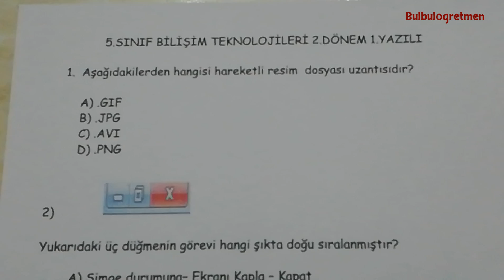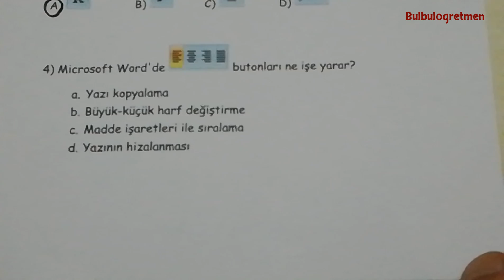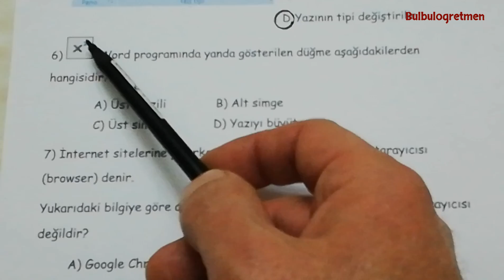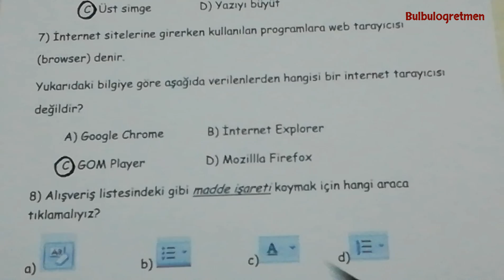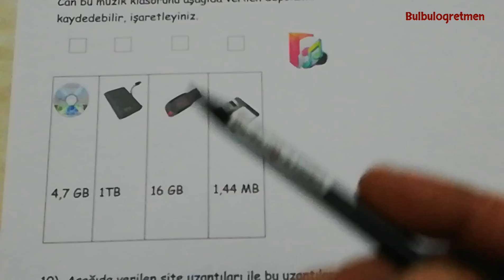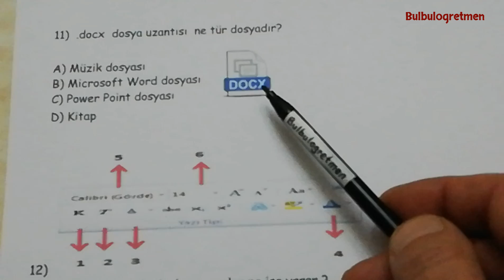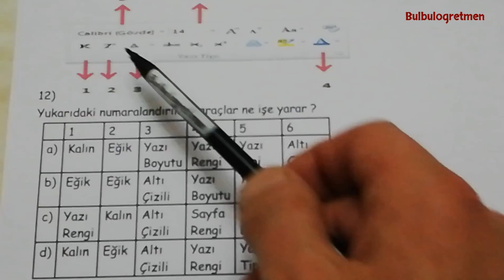5.sınıf Bilişim teknolojileri 2.dönem 1.yazılı